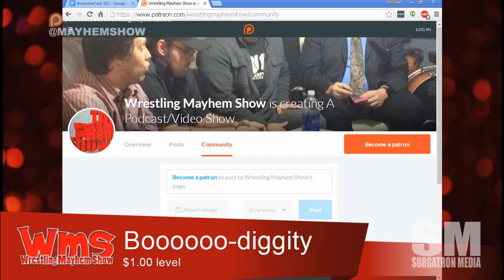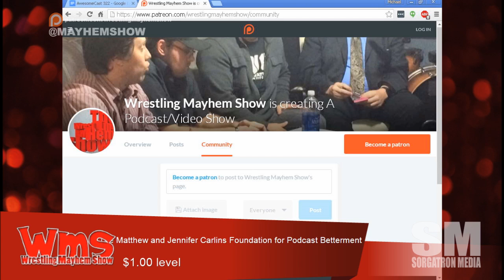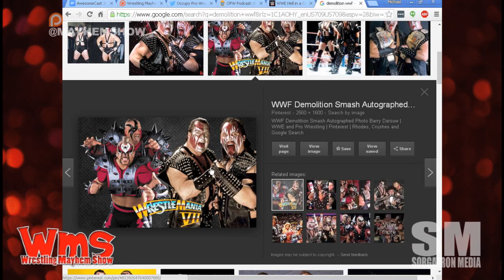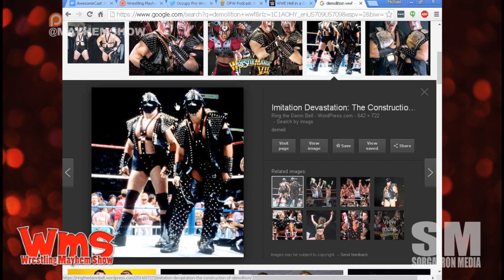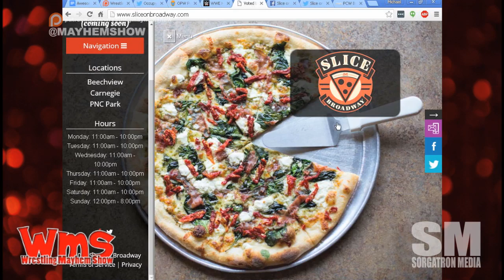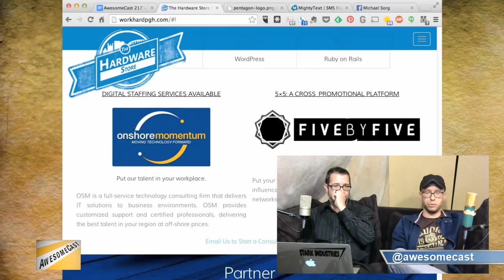Wrestling Mayhem Show 543: Make Mayhem Great Again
WWE Hell in a Cell Preview
Where did you use to go to watch your PPVs.  We reflect on bars, Hooters, and...strip clubs?
Everything with WWE NXT is going to be just fine.  New talent steps up.
Big Question: What dream matches are left?

Follow our stable on Twitter: Mad Mike (@madmike4883), Wheelz (@hotwheelzrwa, Renegade Wrestling Alliance)  and Michael Sorg (@sorgatron, sorgatronmedia.com)

Thanks to our Awesome Patreons Bodiggity (@ajfrompgh), Alex Kahrs (@power2thesmarks) , Ed Burke (@EdBurke37), and Bobbyfjtown (@bobbyfjtown) !